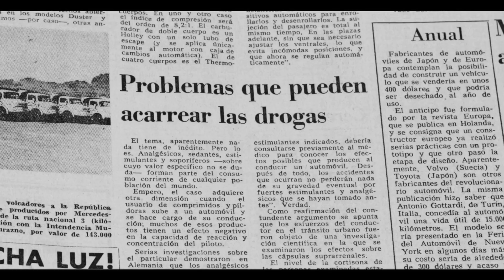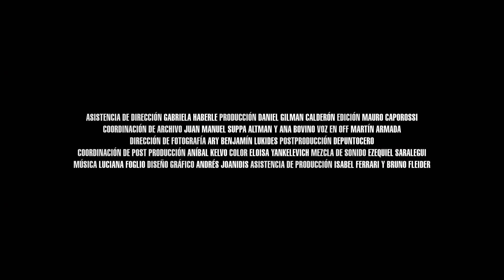Una Historia de la Prohibición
/// En octubre de 2016 Eric Sepúlveda es detenido en Córdoba, por poseer aceite de marihuana medicinal. Es trasladado a un penal de máxima seguridad y podrían condenarlo a 15 años de prisión. En Bs As el periodista Martín Armada se involucra en el caso. ¿Por qué se prohibieron las drogas en Argentina? ¿Qué sucede en países con un modelo alternativo como Uruguay? "Una historia de la prohibición" es una historia personal y un recorrido por los principales hitos de la guerra a las drogas en argentina y el mundo. Se estrena el 1 de septiembre.